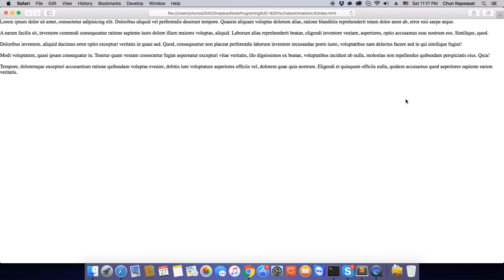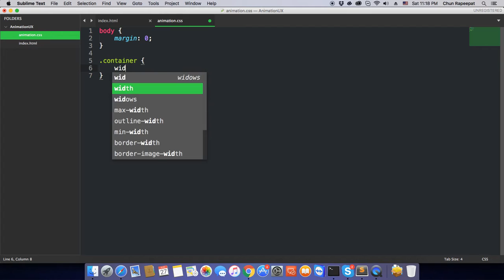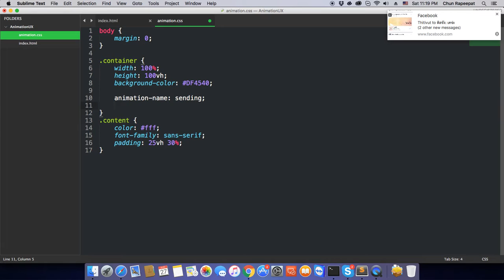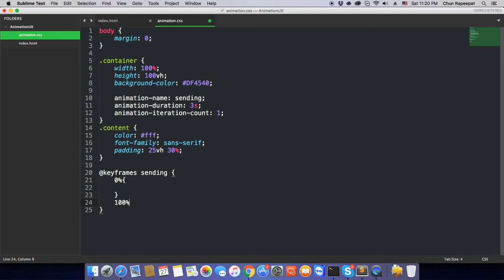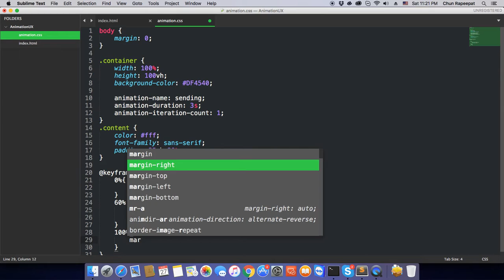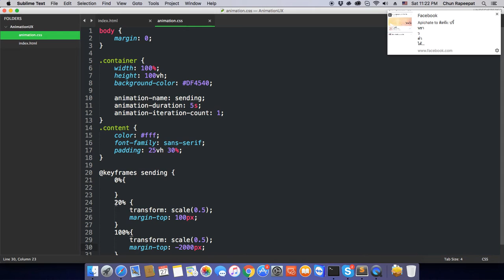Create Sending Email Animation with CSS | NoobProgramming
ถ้าชอบ หรืออยากให้ปรับปรุงอะไรก็พิมพ์ไว้ใน Description ไว้เลยครับ
ปล. ควรได้ลองหัดเขียน css, html มาบ้างแล้ว